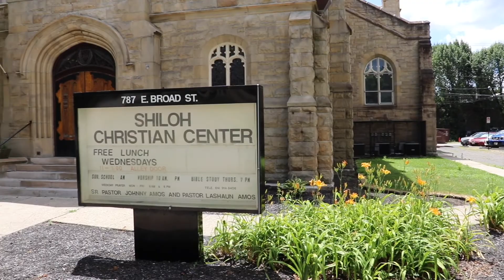Day 9 of the 10 Day Shut In (6-4-2022) Apostle Sam Adeyemi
6-4-2022 Sermon (Evening Service)
by:  Apostle Sam Adeyemi
@ Shiloh Christian Center
787 East Broad St. Columbus, OH 43205